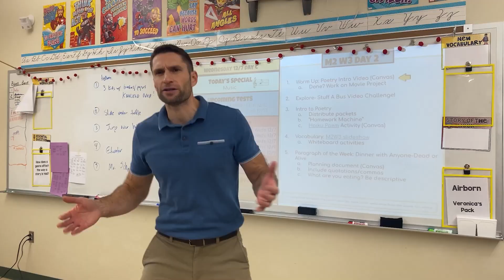Morning Announcements 12.09.22